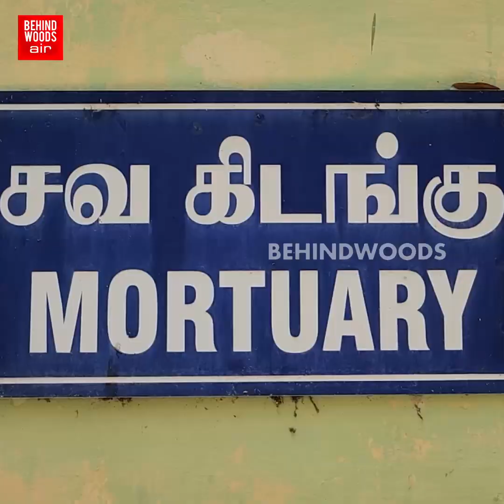'குடி குடினு அடிமையான மகன்...' திருத்த நினைத்த அப்பாவுக்கு அதிர்ச்சி..! மறுவாழ்வு மையத்தில் TWIST